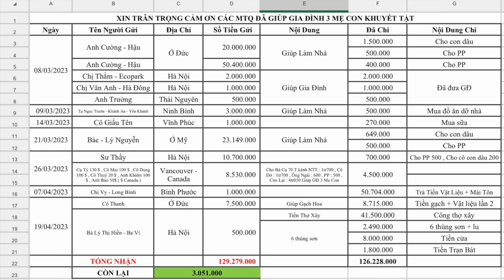Tổng Kết Cơm Nhà Mới 2 Chị Mù Lợn 70kg Vịt 10 Cân Đủ Món Con Cháu Ở Đâu Nhiều Thế . Pheng Pheng Vlog